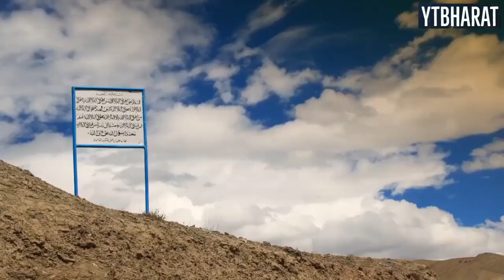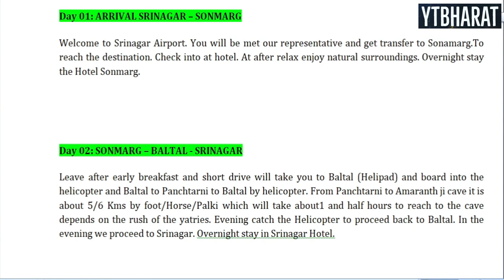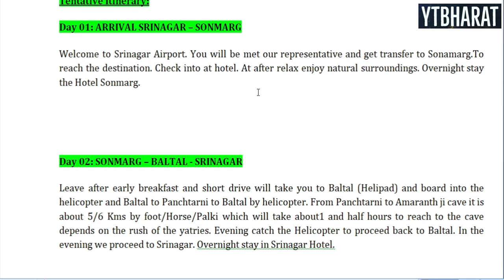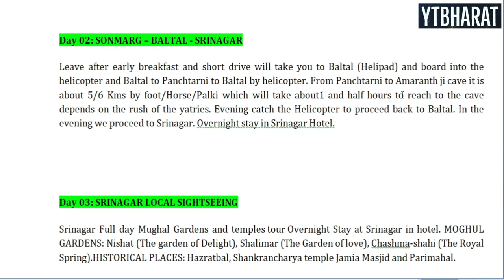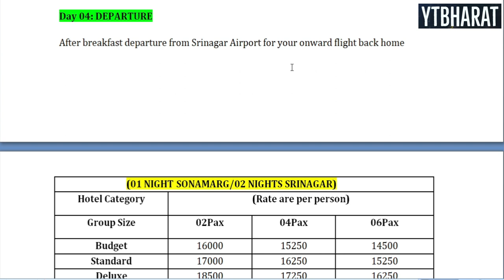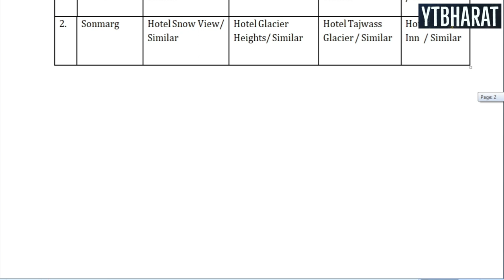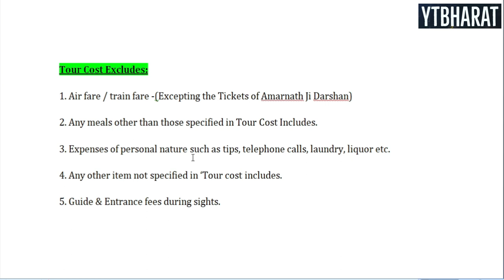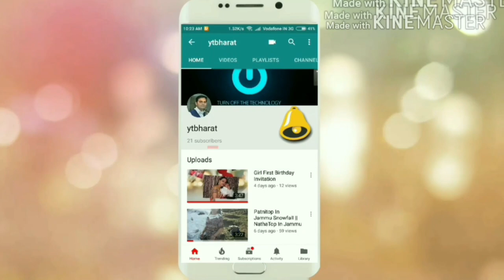Amarnath Yatra Package By Helicopter + Srinagar Tour | अमरनाथ यात्रा @ 16000 P.P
अमरनाथ यात्रा  Tour Package | Amarnath Yatra Package By Helicopter + Srinagar Tour | अमरनाथ यात्रा @ 16000 P.P | For Package Booking Call Below:
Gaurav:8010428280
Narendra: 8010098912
Company Name: Create My Booking